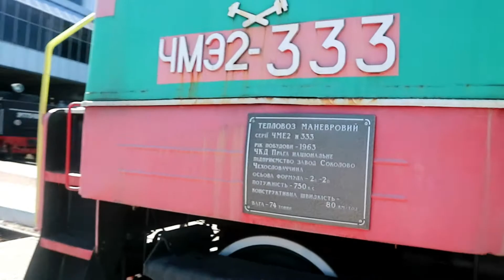Kyiv Railroad Museum Part 1 (2018)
The Kyiv Railroad Museum is located on Platform 14 at the Kyiv-Pasazhyrskyi railway station. This museum is small yet fun to explore. You are able to climb into the engines and rail cars and just explore.

This is the first of two videos on the railroad Museum. The second video is on the rail cars.

I filmed this using a Canon EOS M10
The editing was done with Powerdirector 16